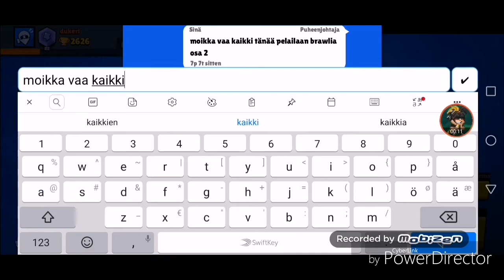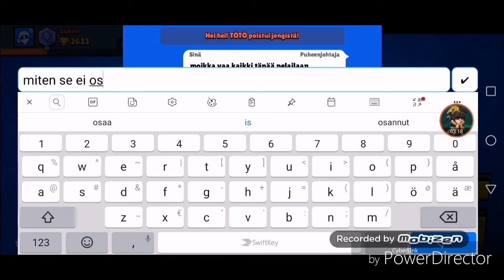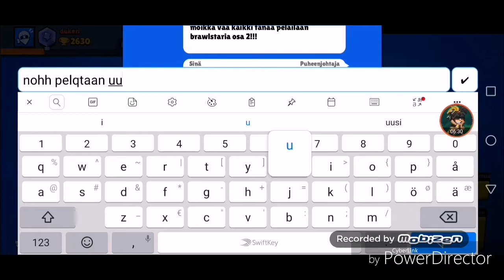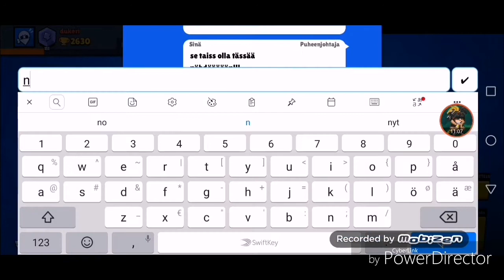Pelailaan brawlstaria osa 2